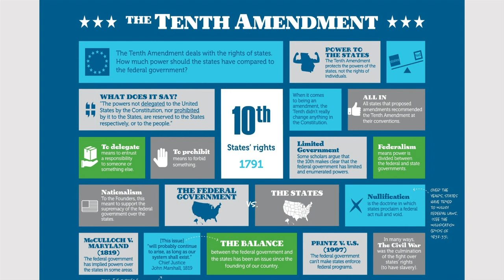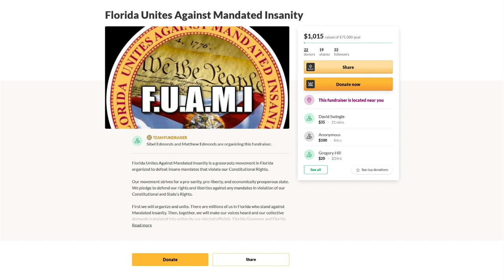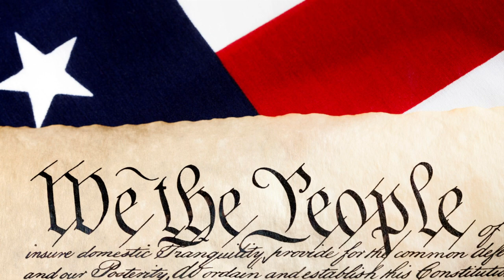The Final Battleground- The Only Constitutional & Viable Path to Victory for “We the People”!